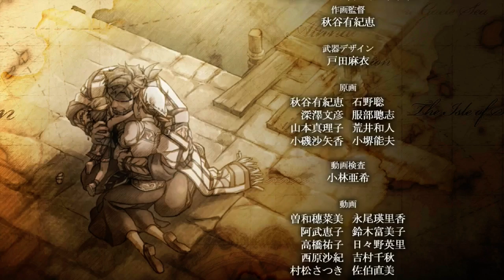Ys VIII: Lacrimosa of Dana - Ending